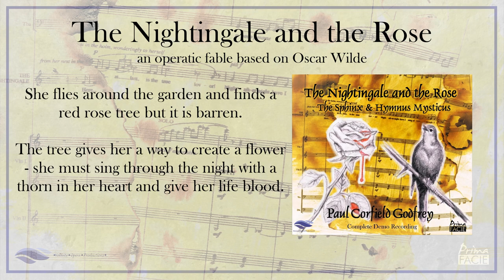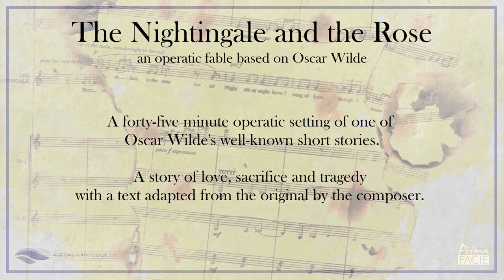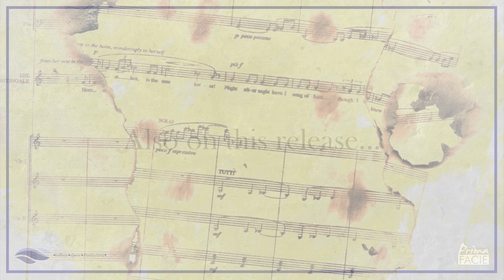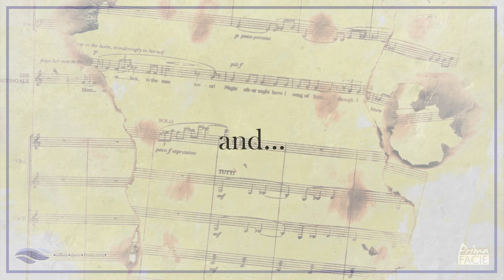Trailer for "The Nightingale and the Rose" by Paul Corfield Godfrey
This operatic fable, based on a fairy story by Oscar Wilde, highlights the differences between the diametrically opposed perceptions of Love represented by the emotionally committed world of nature and the artificial monetary valuations of society. The text draws entirely from Wilde’s original, without any additions from other sources, and lasts around three-quarters of an hour. It features other soloists from Welsh National Opera, together with an orchestra drawn from live sampled performances which have been carefully balanced and adjusted in collaboration with the composer to obtain as close a result to the sound of an actual orchestra as possible, with results that Brian Wilson writing for MusicWeb International described as “completely convincing”. The work was originally written in 1976 but, apart from excerpts, has not been performed complete before now; the recording was originally scheduled for the composer’s seventieth birthday in 2020, but has been delayed by the recent pandemic.

To complete the CD we also present a further setting of Oscar Wilde in the shape of verses extracted from his narrative poem The Sphinx; and a short cantata entitled Hymnus Mysticus based on poems by Aleister Crowley, another writer of the era whose unconventional lifestyle resulted in ostracism and exile. The booklet includes an essay by the composer and complete texts of all the works.